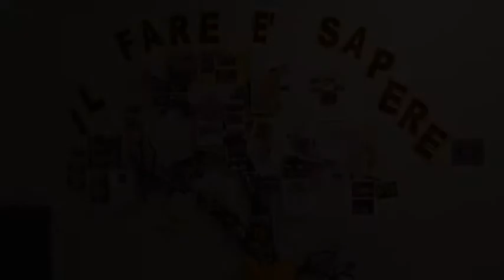SPOT OPEN DAY 2016 SCUOLA POIDOMANI